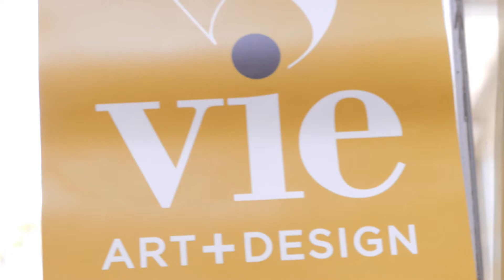5Vie Milano Design Week 2018 - Unsighted